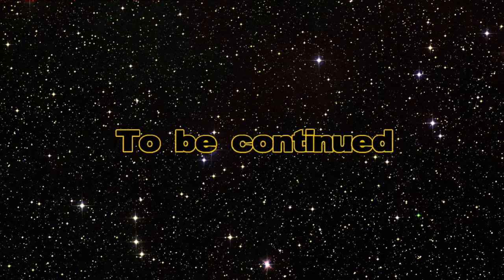Lego Star Wars: The Complete Saga (100%) #28 - Aayla vs Dooku